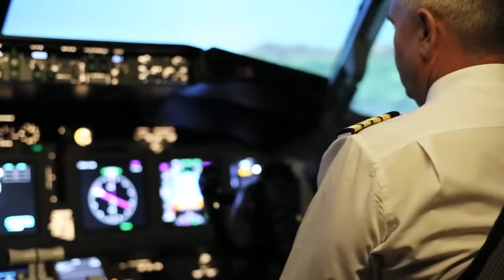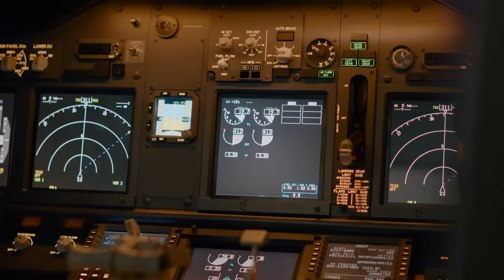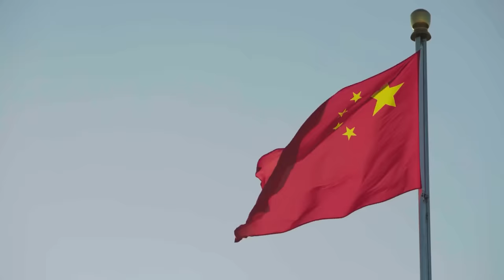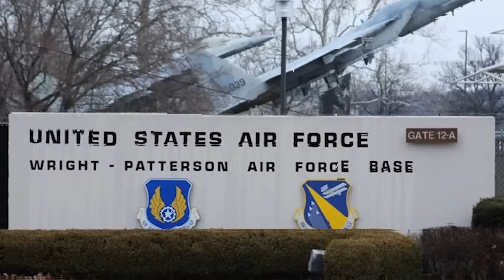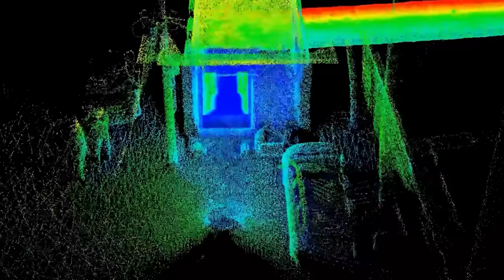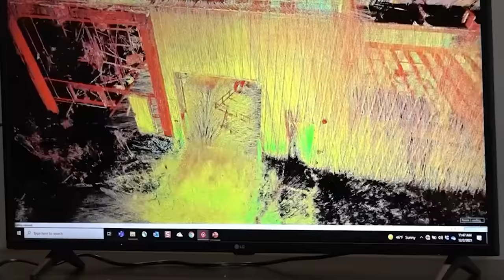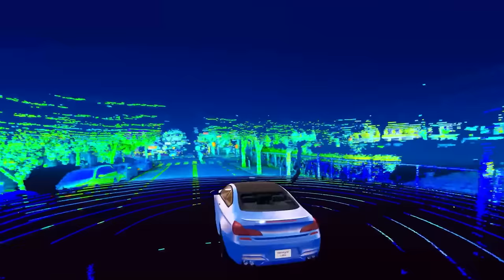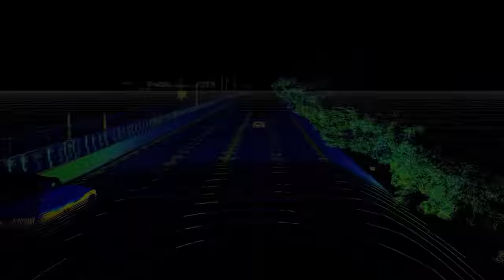America Shocked By New Chinese Security Threat